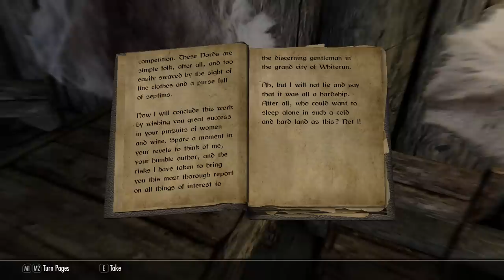SKYRIM - Special Edition #1 : So how was your day?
Difficulty : Master